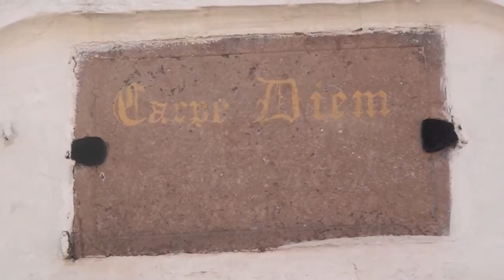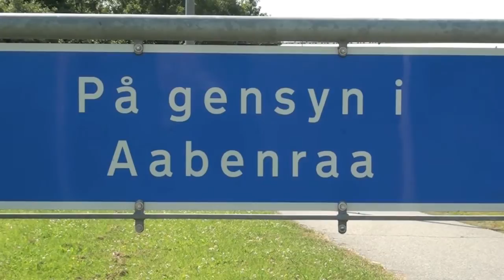stemnings billeder Aabenraa